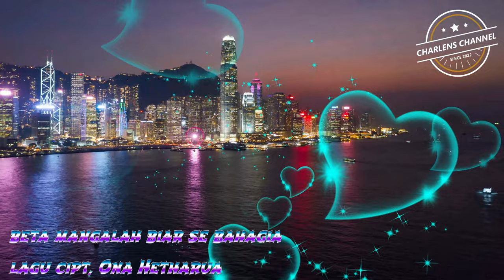TRENDING Lagu Ambon Terbaru!!! Beta Mangalah Biar se Bahagia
Lagu Ambon Terbaru!!! Beta Mangalah Biar se Bahagia
video background ;cyberlink & pexels
editor ;charlens channel

🙏🙏 Please help me 10k Sub 🙏🙏
Thanks!